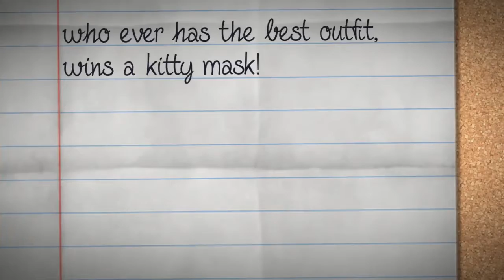(CLOSED) bearville NEW kitty mask contest 2012 ! please enter!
hey guys, well i closed this contest because i already traded the kitty mask for a red sock,I NEEDED ONE! and like no one enter it it would of be close tommorrw anyway